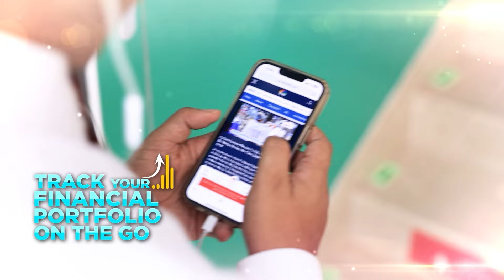Israel Goes All Out: Strikes Hezbollah Assets | Israel Vs Hezbollah | Hassan Nasrallah | N18G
The Israeli Air Force (IAF) has initiated targeted attacks against Hezbollah terrorist bases in Beirut, based on accurate intelligence from the Israeli Defense Forces.

n18oc_business